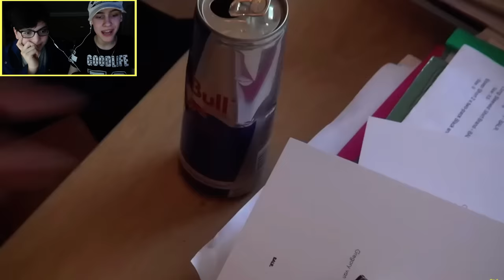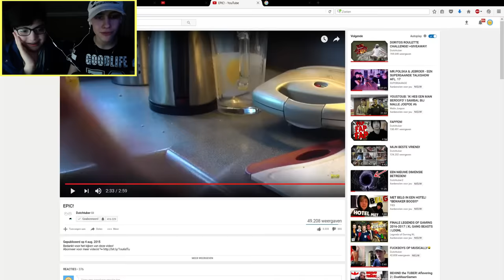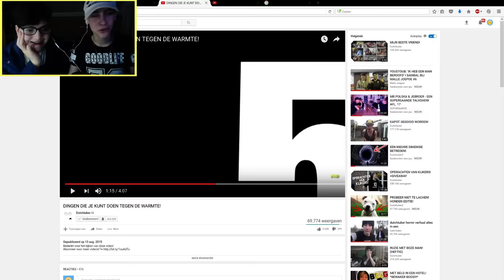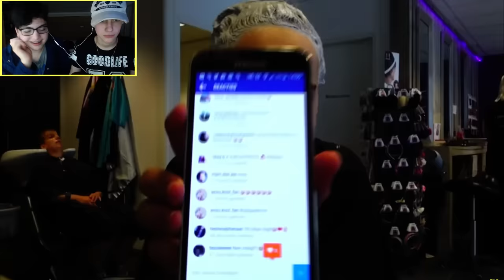REAGEREN OP DE OUDE JOB!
Bedankt voor het kijken van deze video!

Welkom op Dutchtuber2
Op dit kanaal worden dagelijks 3 Minecraft video's geüpload. Alle video's worden geüpload in HD, 720 of 1080. Wat ik voornamelijk doe zijn Minecraft minigames. Ook speel ik vele andere dingen in Minecraft, zoals: MineTopia, Survival, Roleplay en nog veel meer!